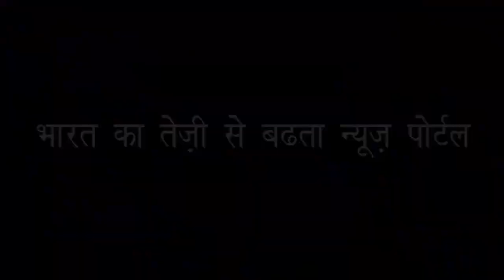भय्यू महाराज के सेवादार विनायक और युवती के थे संबंध | Bhaiyyu Maharaj relationship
इन दोनों की साजिश की हुए शिकार भय्यू महाराज | Victim of both of these | planning